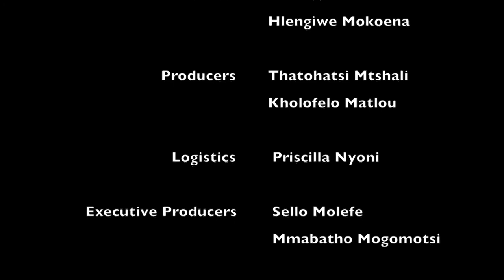Evening Bulletin - Joburgtv News - 15 August 2019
Celebrated South African designer Carrol Boyes dies.

Iconic artist and designer Carrol Boyes has died at the age 65 following a year-long battle with cancer.
Boyes was the founder and CEO of the world-renowned Carrol Boyes retailer in Cape Town.

She founded her home décor company in 1991 and her products are available in over 30 countries around the world.

Her company says she was admitted to hospital on Wednesday night where she peacefully passed away.

She passed away last night at about 21:00 .